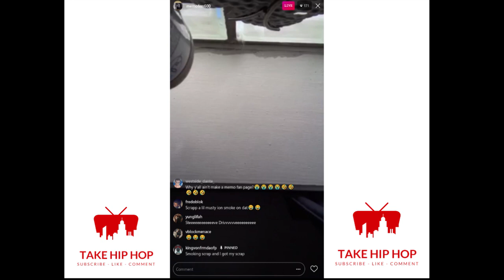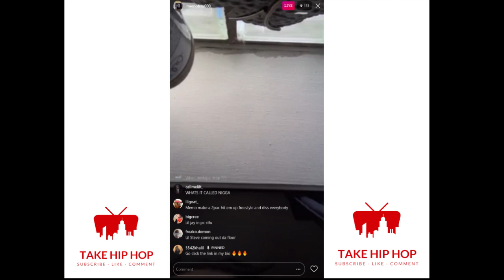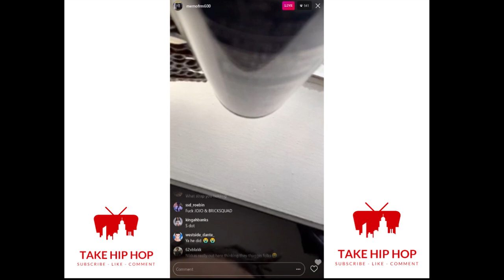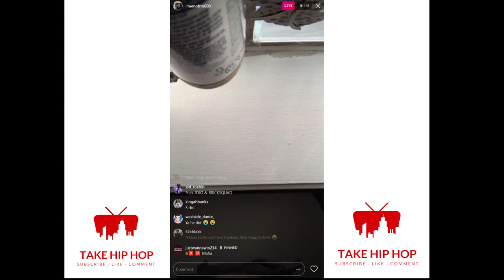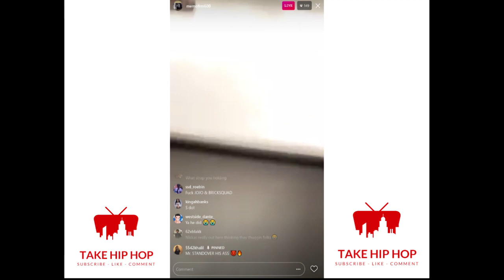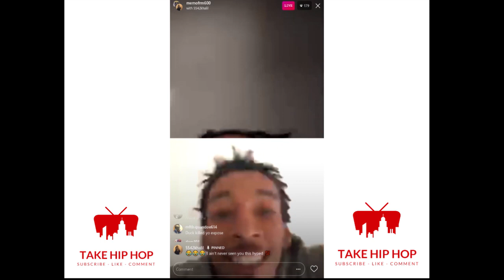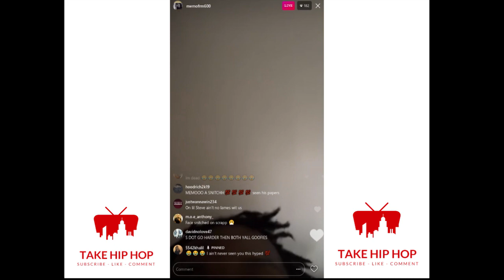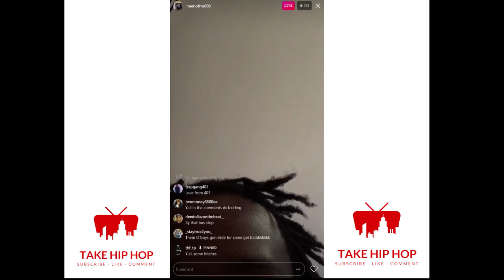Memo 600 Calls FBG Duck A Lame Clout Chaser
Memo 600 Calls FBG Duck A Lame Clout Chaser what yall think?